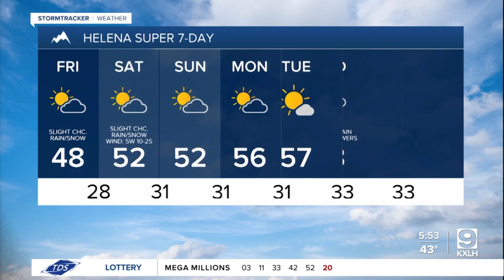High wind event coming this weekend